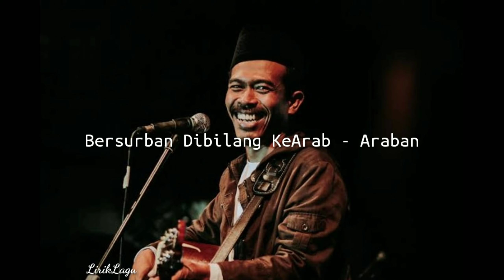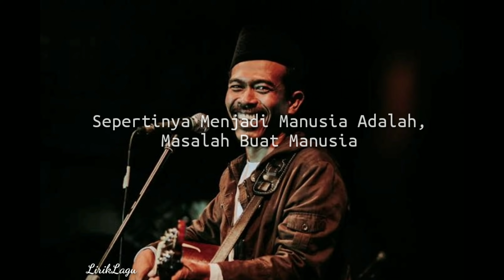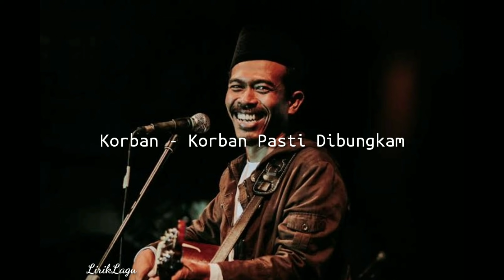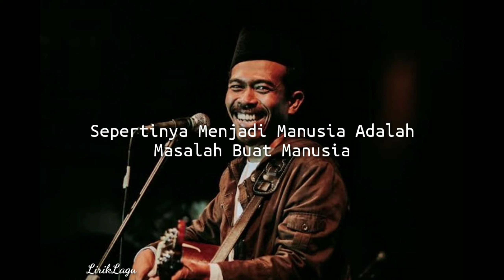Iksan Skuter - Bingung (Lyrics)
so that this channel continues to grow

🎵Song : Bingung
By : Iksan Skuter

Lirik Iksan Skuter - Bingung 👇

LIRIK :

Kiri dikira komunis
Kanan dicap kapitalis
Keras dikatai fasis
Tengah dinilai tak ideologis
Muka klimis katanya necis
Jenggotan dikatai teroris
Bersurban dibilang kearab-araban
Bercelana Levi's di-bully kebarat-baratan
Diam dianggap pasif
Lantang katanya subversif
Bertani dianggap kuno
Jadi pegawai distempel mental londo
Memilih jadi kere salah
Ingin kaya sangatlah susah
Belum berhasil dihina
Sukses jadi omongan tetangga
Makin hari makin susah saja
Menjadi manusia yang manusia
Sepertinya menjadi manusia
Adalah masalah buat manusia
Menjadi bintang ketinggian
Menjadi tanah kerendahan
Jadi matahari tak sanggup
Menjadi bulan terlalu rredu
Gedung-gedung ditinggikan
Akal sehat dihancurkan
Sekolah dimahalkan
Ilmu dibuang ke selokan
Tivi-tivi mengejar rating
Koran mengais berita tak penting
Kebenaran diiklankan
Dusta-dusta dilambungkan
Kurusetra sudah digelar
Dalangnya akan berkoar
Lakon sudah disiapkan
Korban-korban pasti dibungkam
Sepertinya menjadi manusia
Maling sandal dibakar
Koruptor berkelakar